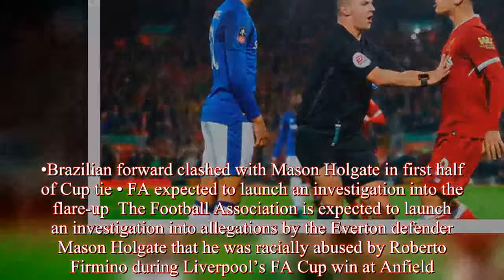Roberto Firmino racism allegations overshadow Liverpool win over Everton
•Brazilian forward clashed with Mason Holgate in first half of Cup tie • FA expected to launch an investigation into the flare-up  The Football Association is expected to launch an investigation into allegations by the Everton defender Mason Holgate that he was racially abused by Roberto Firmino during Liverpool’s FA Cup win at Anfield.Holgate clashed with the Liverpool forward after pushing him over the advertising hoardings in the first half of the home side’s 2-1 victory.Firmino reacted furiously and ran towards the Everton defender, who erupted after something was said by the Brazil international.Holgate had to be restrained by several team-mates and appeared to complain to the referee, Robert Madley, that a racist term had been used.The match official reported the allegation to the fourth official, Jon Moss, and spoke to the 21-year-old again after the game.Holgate’s allegation is expected to be included in Madley’s match report, which will be submitted to the FA, who will then determine whether further action is necessary.A Liverpool spokesperson said: “The club and the player will fully co-operate with the relevant authorities to ensure the facts are established in a thorough manner if deemed necessary or requested.While that process is ongoing we will not be making any further comment.” Firmino was not asked to give a statement after the match but the FA will act if prompted by the match report.Sam Allardyce refused to comment on the incident but Everton’s director of football, Steve Walsh, was involved in discussions with the club’s media department after the Cup tie.“I’m telling you nothing until whatever systems are used to find out exactly what happened or didn’t happen,” the Everton manager said.“I am here to talk about football not controversial incidents, because football is my life and anything outside the game has to be dealt with by the authorities.Even if I had or I hadn’t [spoken to Holgate] I wouldn’t tell anyone in this press conference.That is for others to deal with.I have left that with the director of football and told him to sort that one out.” Jürgen Klopp admitted: “I heard about something but I can’t say anything so far.The fourth official said something to me.I never heard the words so I thought they were going to investigate the Holgate foul.That’s how I understood it at first.Then after the game the fourth official informed me but it wasn’t that I really got what it was about.